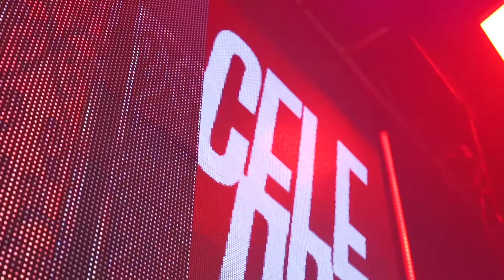Celebration Dj Demer - Grupo Palace - Divulgação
NOSSA HISTÓRIA
O Grupo Palace é formado por empresários e artistas que a quase 30 anos vive sua carreira de entretenimento. Composto pelo que existe de melhor em experiência para shows e eventos de todos os tipos:
-  Casamentos
- Formaturas
- Festa de 15 Anos
- Corporativos
- Shows de Cidade
- Festas

CELEBRATION PARA SEU EVENTO
Celebration com Dj Demer é onde a música e o entretenimento estão ligados para que o seu evento seja um sucesso e inesquecível.
Uma proposta inovadora que oferece DJ com Live vocal, interações com performance, efeitos especiais de fogos, estrutura de som e luz importados de grandes eventos para o seu evento!
A melhor experiência com repertório perfeito para seu evento com integração entre a música e a iluminação em tempo real.

CONHEÇA AS NOSSAS OUTRAS EMPRESAS PARA SEU EVENTO
- Cerimonial Palace
- Celebration com DJ Demer
- Palace locações
- Palace Produções de Eventos